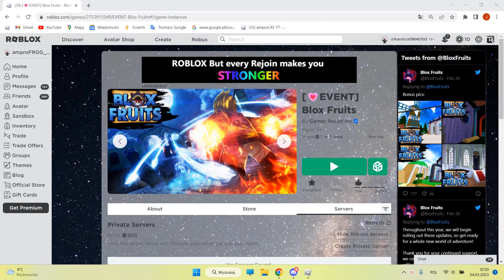Ważny film o Blox Fruits.